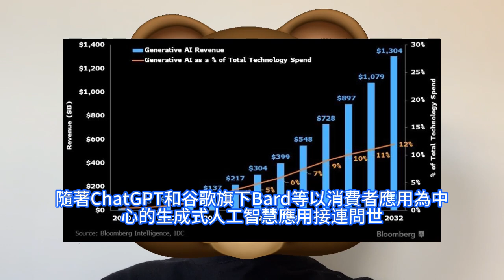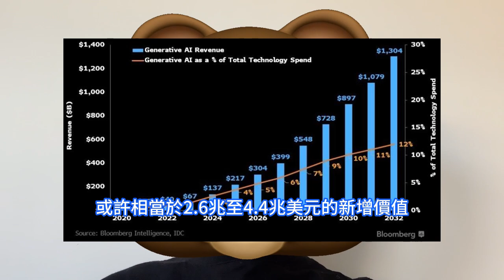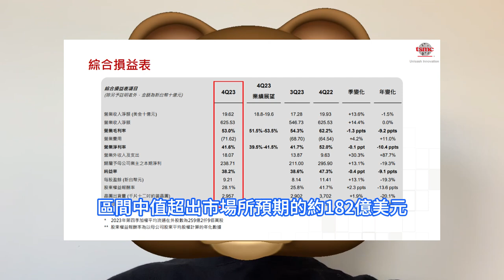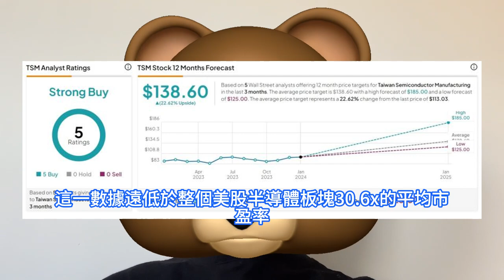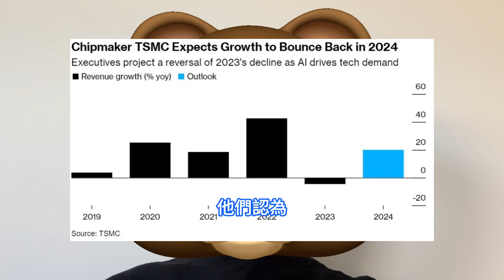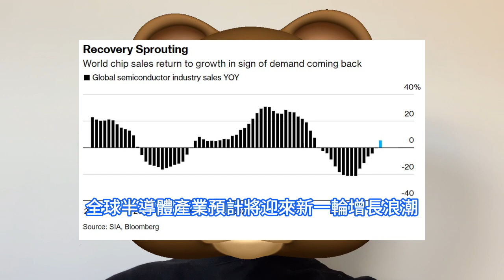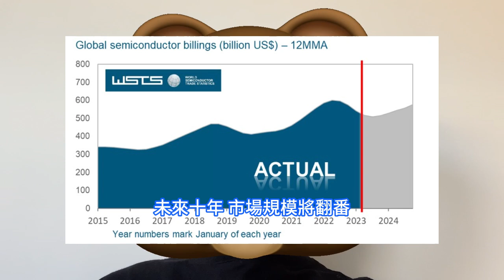超級復甦！台積電AI晶片巨狂飆那方面無敵，全球沸騰各機構竟紛紛跪倒膜拜。晶圓代工之王路越走越寬，輝達和AMD為其5nm買單不能停。生成式人工智慧應用接連問世，2024年全球半導體行業邁入復蘇週期。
全球頂級管理咨詢公司麥肯錫公司則表示，生成式AI對全球生產力方面的影響可能將為全球經濟增加數兆美元的價值，或許相當於2.6兆至4.4兆美元的新增價值。由於全球科技企業對AI晶片的需求如此之高，加之台積電的領導團隊有信心實現其雄心勃勃的第一季度財務目標。知名市場研究機構IDC最新預測顯示，隨著全球人工智慧AI、高效能運算HPC需求爆發式增長，加之智慧型手機、個人電腦、伺服器、汽等傳統終端市場需求回暖，全球半導體產業預計將迎來新一輪增長浪潮。